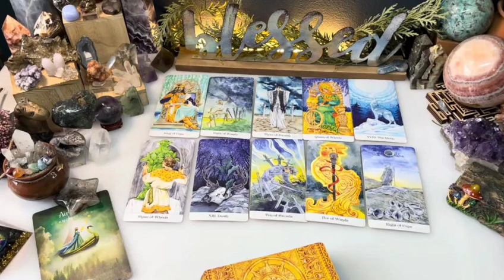SCORPIO💥URGENT🚨SOMEONE WHO DIED⚰️😱 WANTS YOU TO KNOW ✝️ 💣TAROT LOVE READING⏳DECEMBER 2023